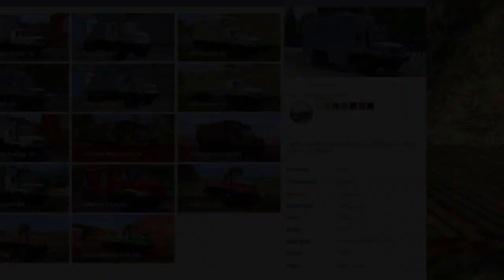The Best Submarine EVER!! | Beam.NG drive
Or click it, You know, which ever one you're more comfortable doing (Or Find more SAFE)

If you want to get in contact with me,